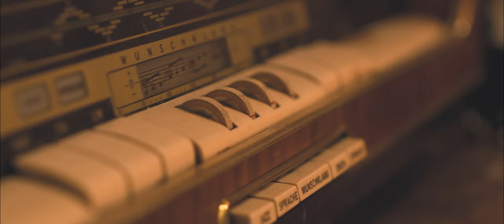Podnosisz mnie (You raise me up) - wyk. Julia Nowak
"... to co mam umacnia ciągle mnie..."

śpiewa: Julia Nowak
skrzypce: Aleksandra i Weronika Borys
pianino: Mikołaj Bienek
nagranie: Torowa Studio
film: Film: Mateusz Gradowski i Radek Drozdowski

oryginalny tytuł: You raise me up
muz. Rolf Løvland, sł. Brendan Graham
Wersja polska (tłum. i opracowanie tekstu)  - Julia Nowak